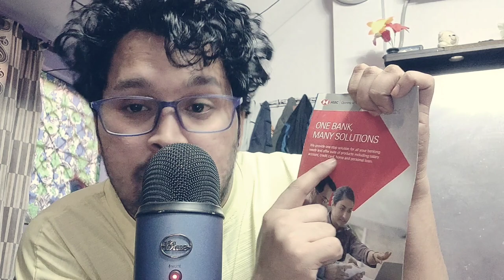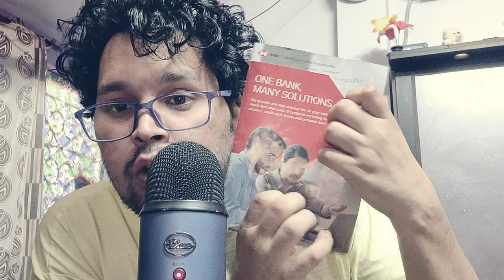ASMR 🏦 Personal Banker Roleplay | Hindi - Whispered - Indian accent - Without Edit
is video ki sabhi line bs maze ke liye boli gyi hai plase koi bhe baat dil pr na ho